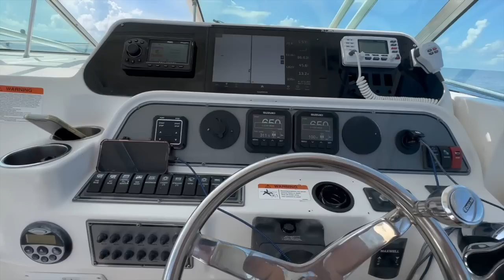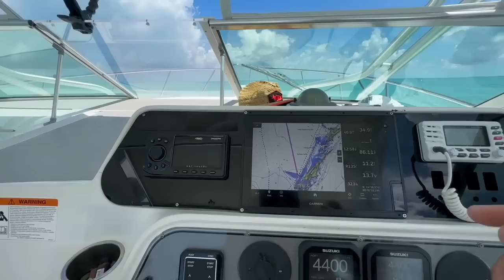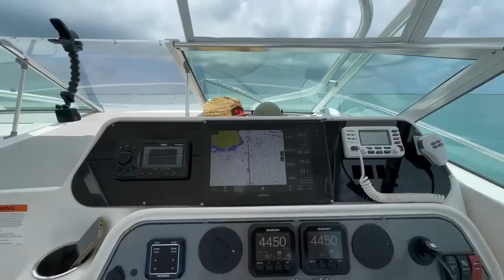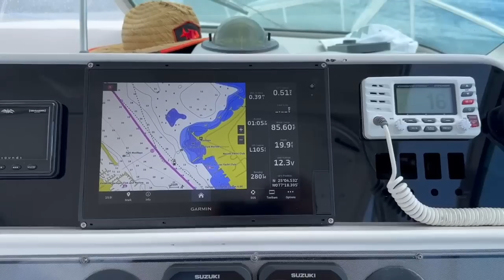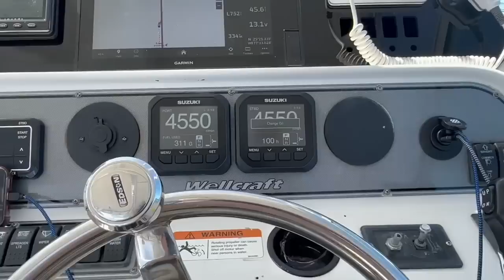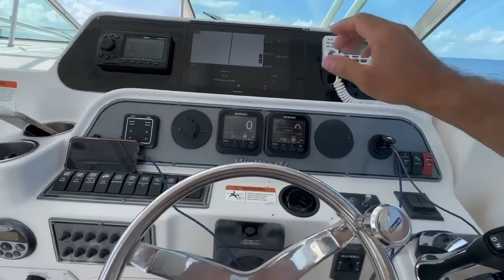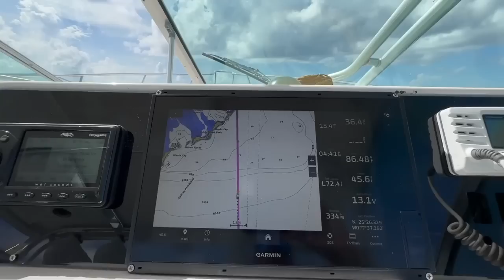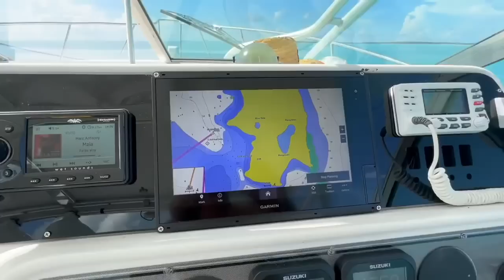97 MILLAS DE LAS EXUMAS A LOS BERRY ISLANDS BLUE HOLE VIDEO-9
NAVEGAMOS 97 MILLAS DE NORMAN CAY LAS EXUMAS A LOS BERRY ISLANDS HOFFMANN'S CAY EL BLUE HOLE, CON UNA PARADA EN NASSAU PARA HECHAR GASOLINA ,,,,,